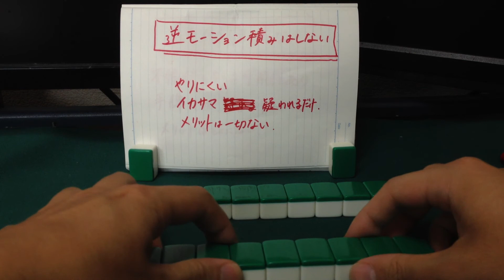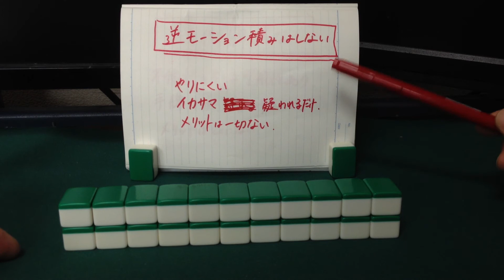【気をつけたい麻雀知識】逆モーション積みはしない（手積み）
（雀荘で）初対面の3人と打つことを前提に、注意されたり指摘されたりして、自分が不快な思いをしないために注意した方がいい麻雀の知識や動作を個人的な視点で説明しています。